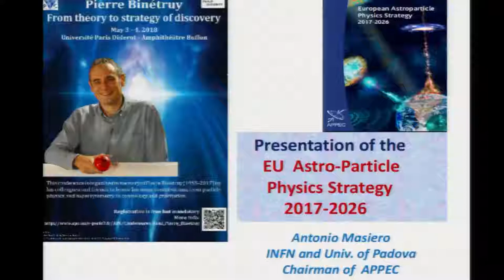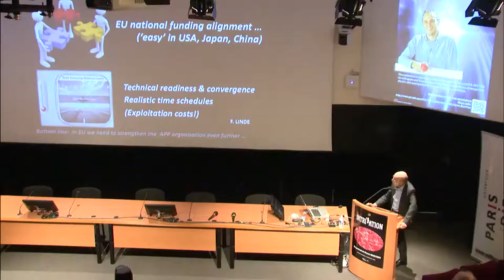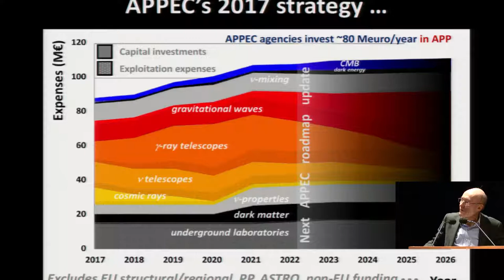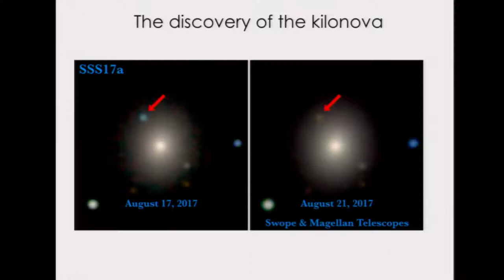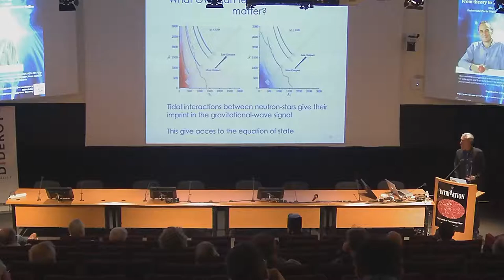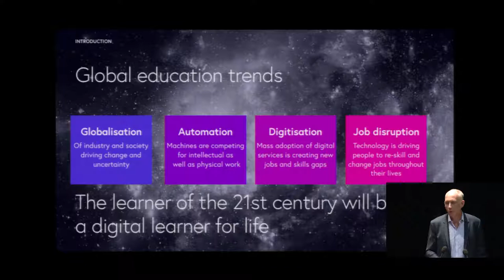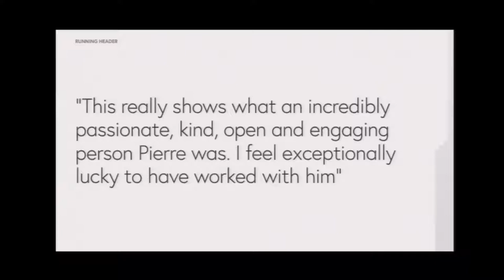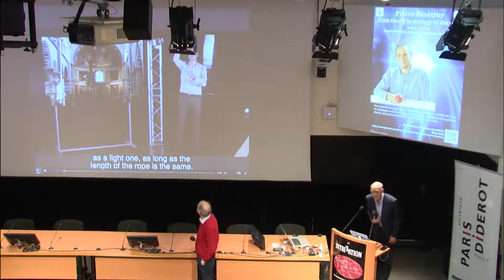Hommage à Pierre Binétruy - 8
Conférence 3 & 4 Mai 2018

Vidéo 8 Le futur de la recherches et des enseignements
Antonio Masiero - ApPEC (0 :00 à 0 :34) Le futur de la physique des astroparticules
Matteo Barsuglia - APC CNRS (0 :34 à 1 :04) Le futur des ondes gravitationnelles au sol
Simon Nelson - Futurelearn Ltd (1 :04 à 1 :42) Le futur de l’enseignement (Mooc)